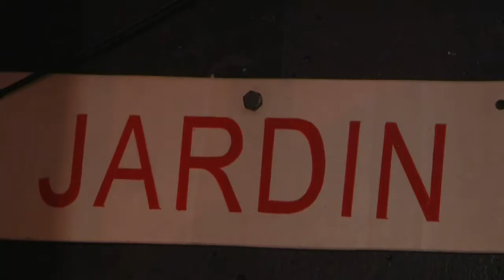Le Mans : tradition du music-hall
Le Mans,  ville de music-hall. C'est une tradition. Chaque année pendant les fêtes la salle des concerts accueille la revue de la Flambée.
Reportage de Marc Yvard, Lydie Marlin et Marie-Christine Georgelin

Avec : Naomi Jean-Romain, danseuse; Martin Heuzard, comédien; Evelyn David metteur en scène et comédien; Wilfried Bernard
Chorégraphe